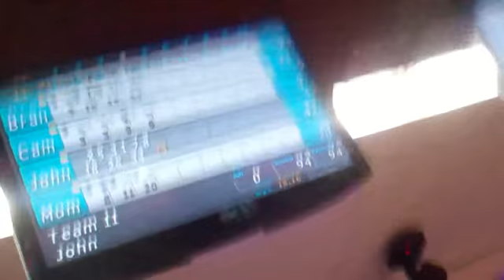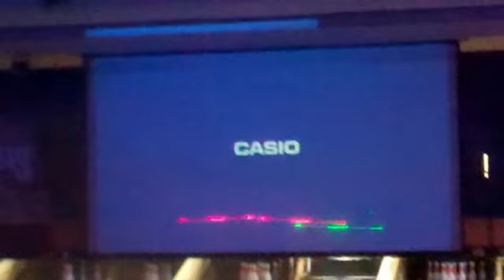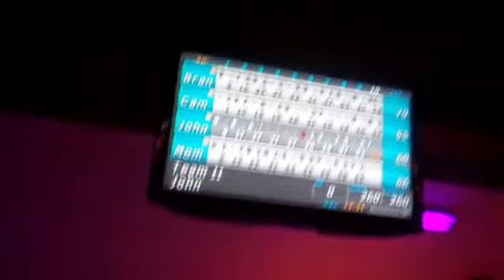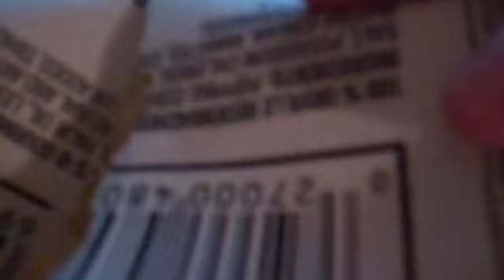GUTTER BALL POSE! (11/2/11-50)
hooray, only 50 days left till 100!